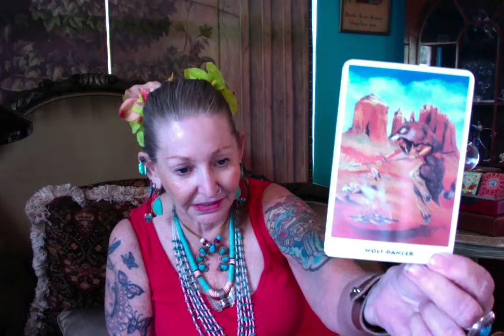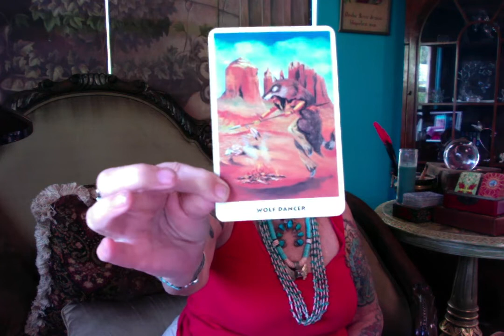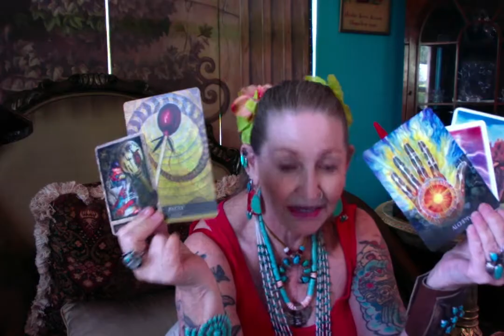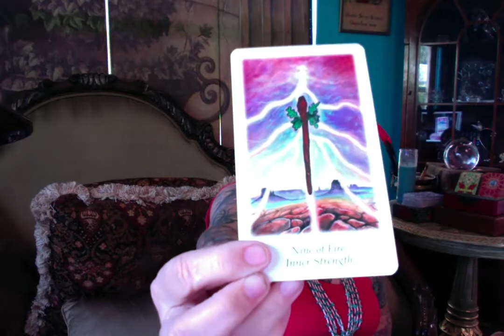Energy of the Day (Clearing Out ) -Ganga Tarot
Energy of the Day  (Clearing Out )